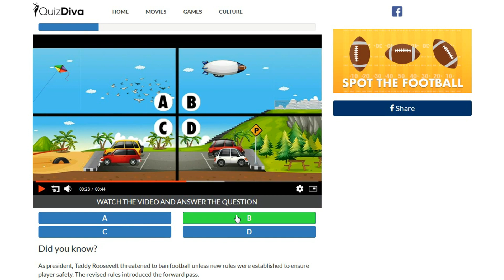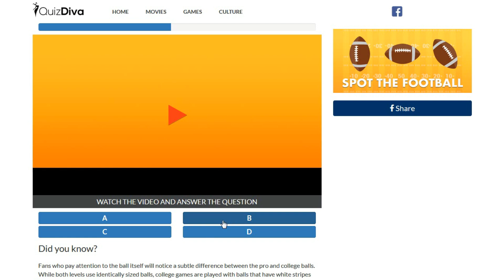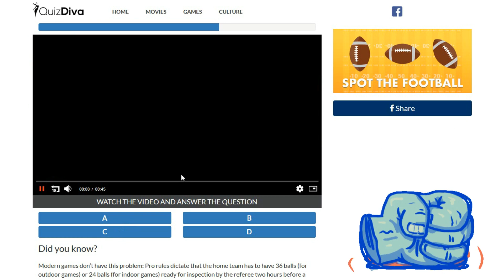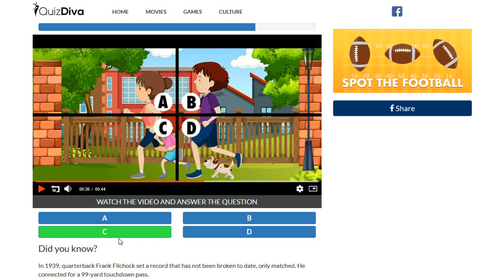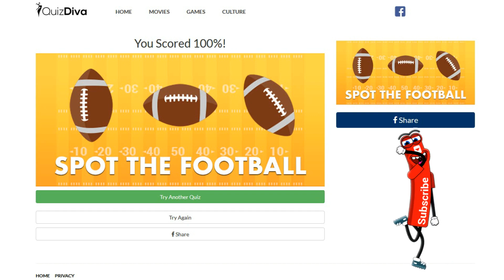Spot The Football Quiz Answers 100% | Quiz Diva